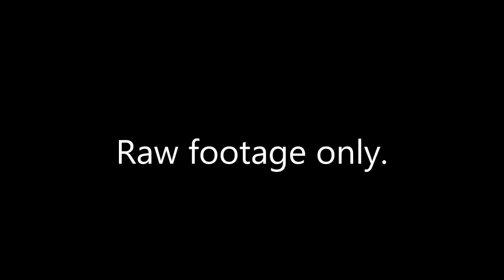Sugarloaf, Maine Ski Lift. Raw Footage Only. October Fall Foliage.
This is raw footage only and was published to provide you with a video of what to expect if you visit Sugarloaf in Carrabassett Valley, Maine. There was fog on this day but eventually, you can get a view of the valley below and the fall foliage typical of Maine.